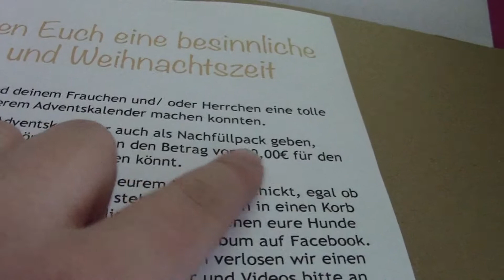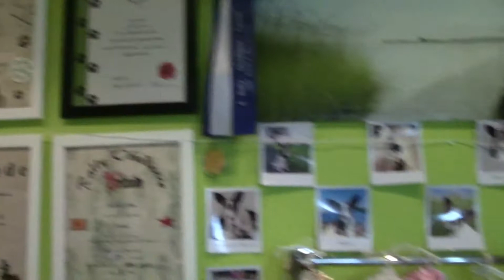DogVlog #15 // verletzt 🤕 // Adventskalender // Weihnachtsdeko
Leider sind bei diesem Vlog einige Dateien von der SD Karte zerstört worden - ich wollte euch unseren Tag trotzdem nicht vorenthalten. Also viel Spaß und entschuldigt die teilweise abgehackten Übergänge.